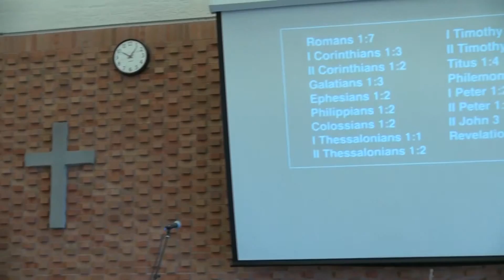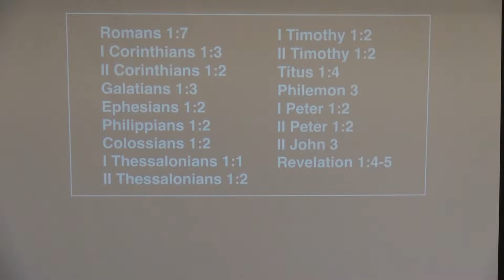Greetings and Salutations!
Seventeen of the epistles (letters) in New Testament open with a phrase like "Grace and peace to you from God our Father and the Lord Jesus Christ." Grace, or "unearned favor," always comes before peace. Grace comes from Jesus, and the Father brings peace to His children.

“Grace and peace to you from God the Father and the Lord Jesus Christ.” Grace and peace not just greetings not just peace but grace and peace. Grace, it’s the Greek word “charis”. Do you know what it means?  Unmerited favor, unmerited undeserved favor. That's what God offers to His children, unmerited favor. To know that God looks upon you and me with favor brings incredible peace. To know that God considers us not only to be valuable but to be His treasured possession, that God pours out grace on His children unmerited favor. The Hebrew word for that is “chen”. It appears over and again in the Hebrew Scriptures. The first time it appears is in the book of Genesis 6:8 where it says, “Noah found favor with the Lord God”, unmerited favor. That’s grace. That’s what God gives and that is the message that God seeks to place before His children each day, grace and peace. Grace, the incredible grace of God that occurs time and time and time again in the Bible. Grace, undeserved favor. That is the heart of the Bible's message.

Grace always comes before peace and that is a profound truth. Because you see, until you and I received the undeserved favor of God we will never have peace within. Until you and I come face-to-face with the amazing love of God in Jesus Christ, we will never know peace. Grace must always come first. And so today, if you are in one of those situations where your life is in upheaval and you are just troubled and overwhelmed by the things going on. The first thing God desires to say to you is grace, undeserved favor. In Christ Jesus, God offers you His favor. You may look at your life and say, “oh but right now I just can't even see straight” and what God is saying is, “but I can and I see you and I know you and I love you and I gave My Son for you and these momentary troubles that you're going through right now are just that. They are momentary. So look to My grace, My undeserved favor and let that wash over you.”

We live in a world where many people say including many people who call themselves part of the church, where many people say “well God’s angry at me. God’s a mean God,” and nothing could be further from the truth. Our God is a good God. He is a gracious and merciful God, slow to anger and abounding in steadfast love. That's what the Scripture declares over and over and over again and that's not white noise. The Father loves you. The Father cares for you. You may have been abandoned by your own father, but your Heavenly Father will never turn His back on you. In fact, He will come seeking you. If you have bought into the lie of the enemy that says oh God’s out to get you the Father wants to get you. That is not true. The Father wants to get hold of you. He wants to call you to Himself. He desires to draw every human being to Himself because He is good and gracious and merciful. And if you say to yourself,  “But if you knew what I've done in my life, if you knew how I've blown it in so many ways. You’d know He’d never have anything to do with me.” To which I would say, “Grace to you.” Grace always comes first and that’s undeserved favor, unearned, undeserved, unpaid for on your own. It is undeserved, but it is favor. That’s what God seeks to communicate to His children to His creation: undeserved favor, pure abounding abiding grace. It comes from the Father above.

Grace comes from Jesus. The apostle John says the law came through Moses, but grace and truth undeserved favor, absolute truth comes from Jesus Christ. That is also what God desires to speak into your life and mine. That undeserved favor is found in Jesus and that means that you and I can simply set aside the old worldly way of trying to work our way into God's favor or ignoring God, figuring well we may as well live it up now. Instead what God is saying is, “Come to Me and let My Son take over in your life.” Let His love and His mercy flow in. Let His goodness and His Holiness be evident. Let His incredible call of discipleship grab your heart and your soul and watch what He will do. Grace from God the Father, and from the Lord Jesus Christ. He is a good God. He is gracious and merciful to His children, and He desires to bless even in the midst of the greatest trials and the most profound difficulties. Even in a world that is falling apart God pours out grace, undeserved favor. He does it because His son has paid the price, because Jesus has borne every one of our burdens. Because He has carried every one of our sins. because He has taken on himself all of our shame and all of our guilt and paid it all. There is grace from the Father and from the Lord Jesus Christ.